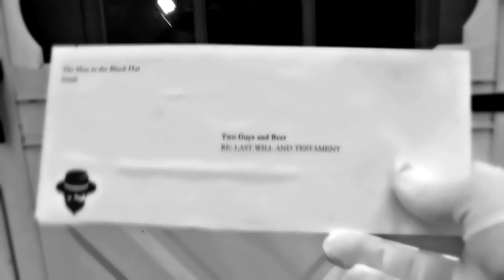Two Guys and Beer: The Second Season [Trailer]